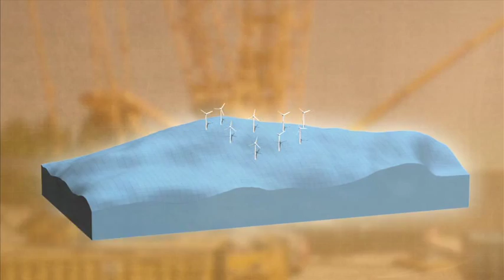Prangl Windpark Hochpürschtling Teil 1